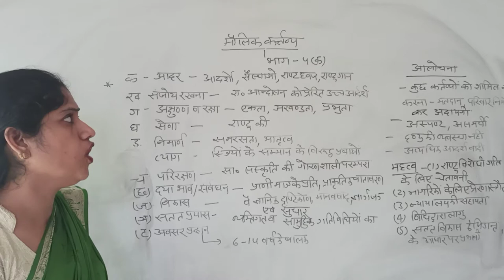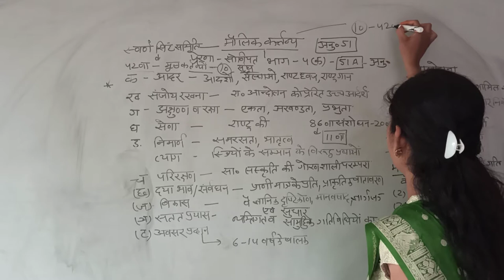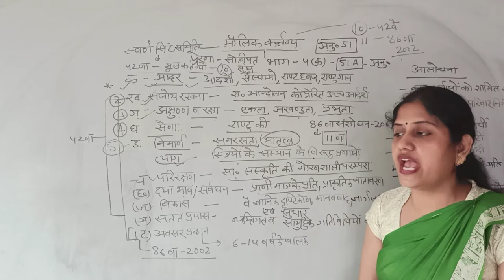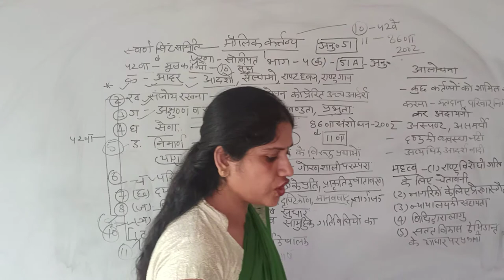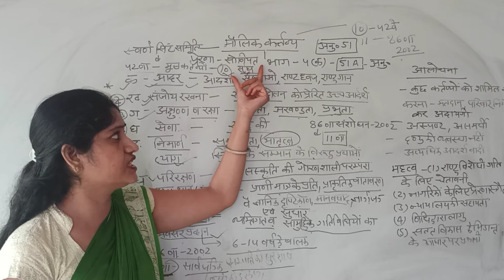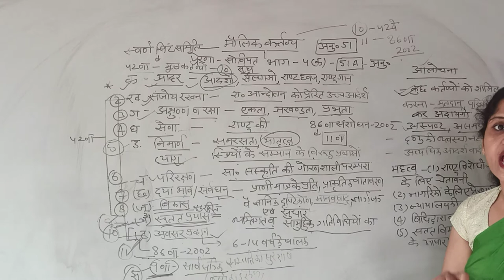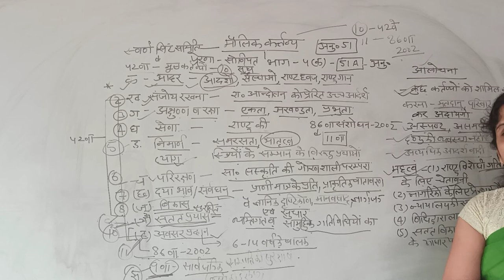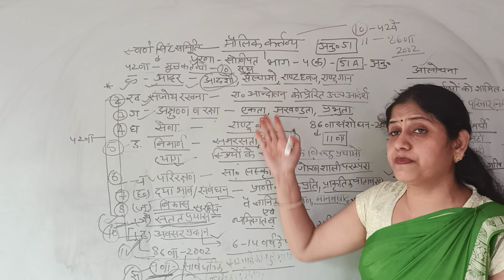मौलिक कर्तव्य# कक्षा=12#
42वे संविधान संशोधन के आधार पर मौलिक कर्तव्य का प्रावधान किया। वर्तमान में 11मौलिक कर्तव्य है।मौलिक कर्तव्य नागरिकों के लिए आदर्श है।